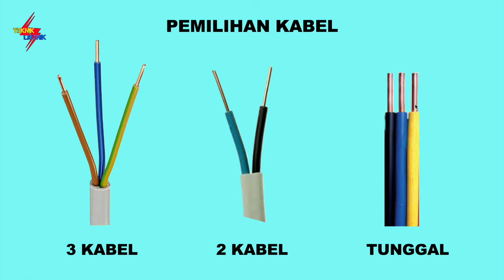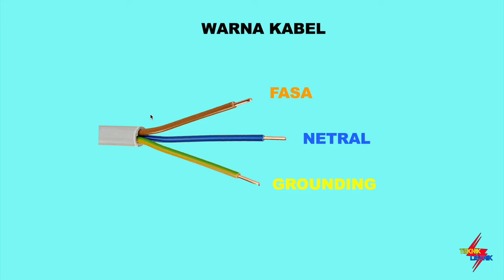PEMILIHAN KABEL YANG TEPAT UNTUK INSTALASI RUMAH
EBOOK 1 : DASAR INSTALASI RUMAH
EBOOK 2 : DASAR RANGKAIAN KONTROL
EBOOK 3 : DASAR PLC